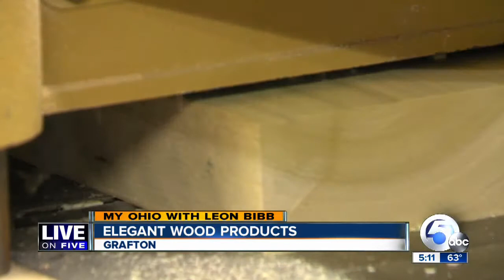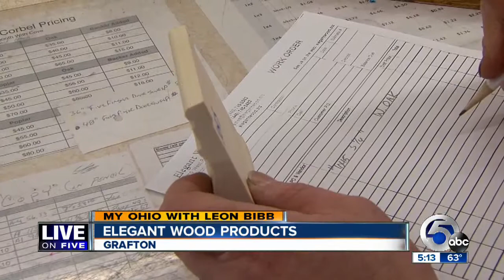My Ohio: The art of working with wood for cabinets, doors and mantles is alive and well in Grafton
Elegant Wood Products in Grafton, Ohio, still works in the old-fashioned way.  Even without computers, the woodworkers, fashioning products for homes, work with a high amount of precision.